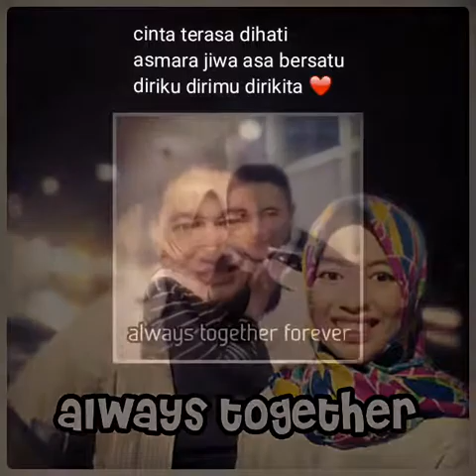Kita berpayung asmara ❤️❤️